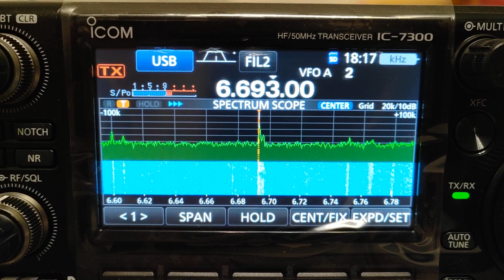6693 kHz Samara-Meteo (Volmet)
Received in Moscow city 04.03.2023
Time Msk (UTC+3)